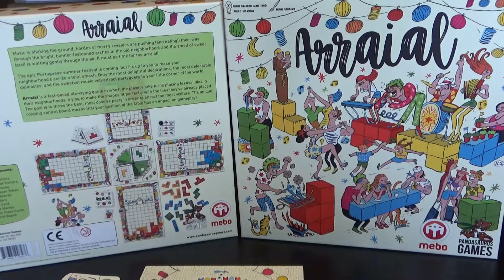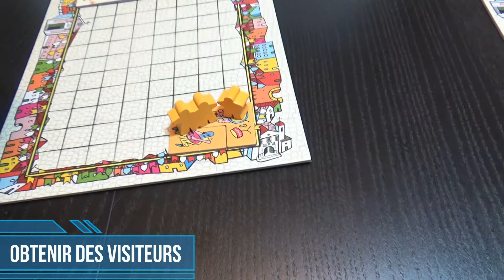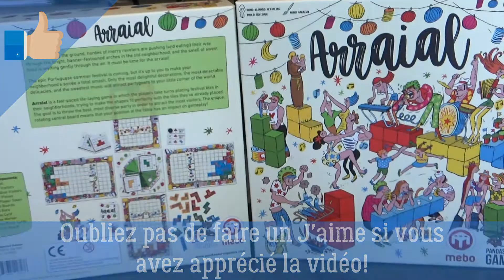Arraial - Français - Règles du jeu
Actions Possible 0:36
Fin de votre tour 2:15
Placement de tuile 3:15
Obtenir des visiteurs 6:48
Fin de la ronde 9:04
Pointage Final 10:28

Dites-moi ce que vous pensez du jeu dans les commentaires!